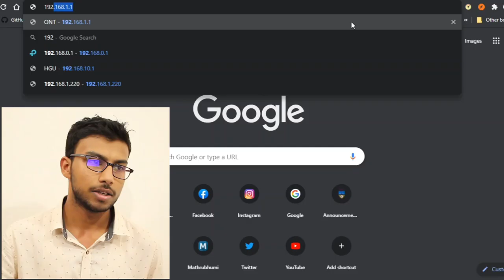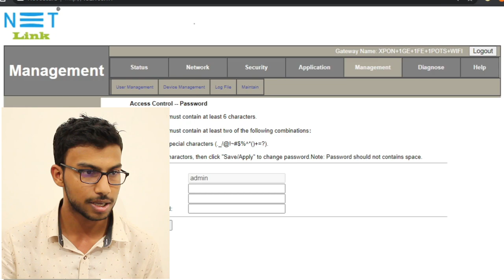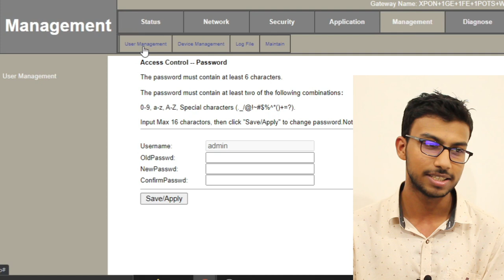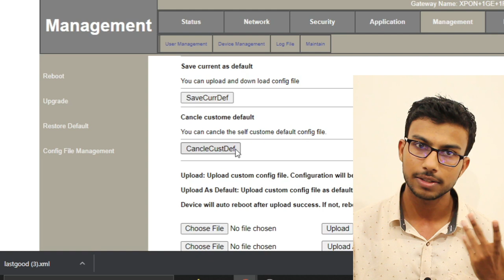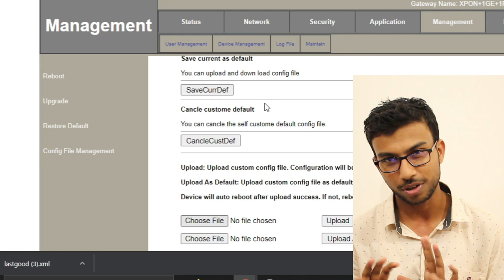ഇനി Modem RESET ആകുമെന്നുള്ള പേടി വേണ്ട | MODEM Configuration File Backup എടുത്ത് വെക്കാം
MODEM Configuration File Backup എടുത്ത് വെക്കാം

Username : admin
Pasword : stdONU101 (For NETLINK Modems)